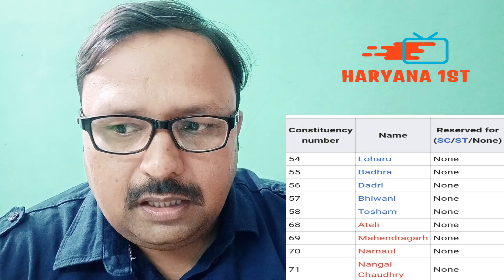भिवानी लोकसभा: अहीरलैंड का बीजेपी प्यार क्या धर्मबीर को दोबारा जीता पायेगा? सत सिंह!